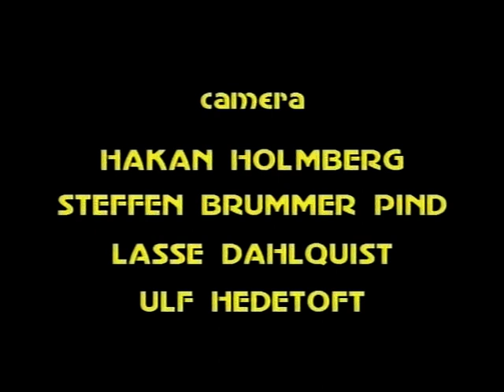JUKKA TOLONEN AND COSTE APETREA SCANDINAVIAN GUITARS (part 4)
DVD/Video, recorded in 1982

Jukka Tolonen is a popular and accomplished jazz-rock musician from Finland. He's renowned for his solo recordings and his work with the group Tasavallan Presidentti.

1. Gypsy
2. Friend Play
3. Blaboly
4. Autobahn

Line-up / Musicians

- Jukka Tolonen / guitar
- Coste Apetrea / guitar

Releases information

DVD 2005 Storyville Films 60373
Jazz Legends Series / Scandinavian Guitars
Recorded 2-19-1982 at Holbaek Power Plant
Directed by Kjeld Grondberg
4:3 Mono